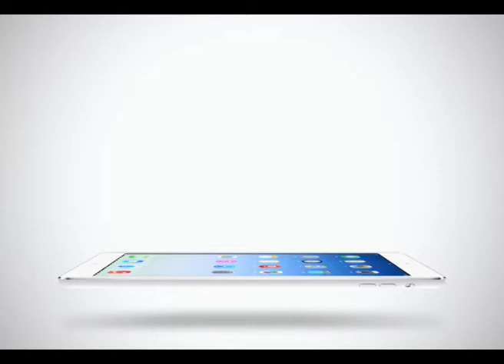Sport Today | 05-02-2015 (4/4)